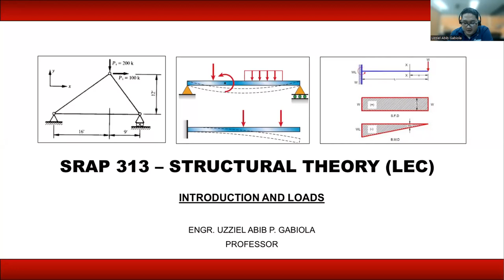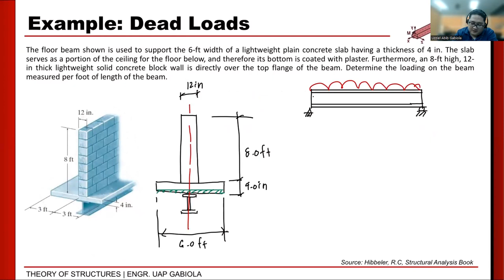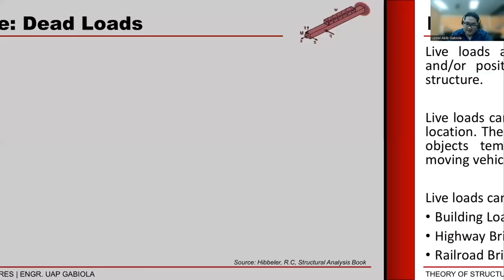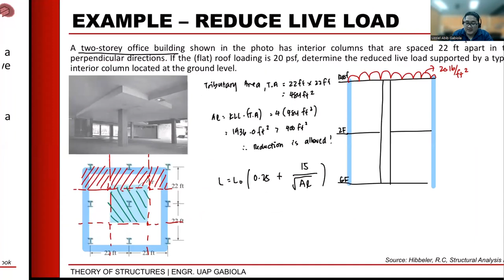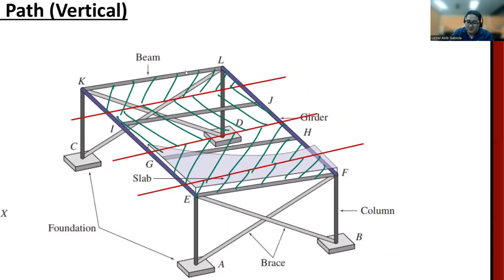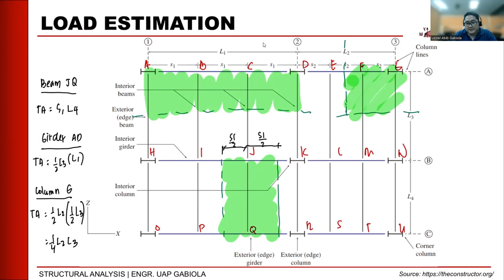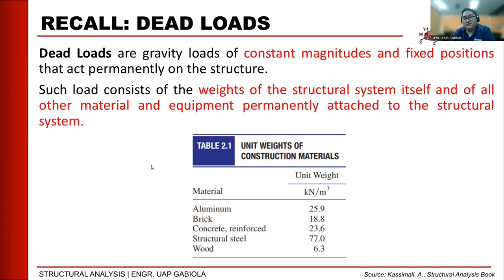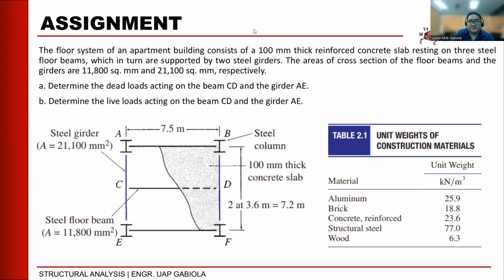REVIEW DESIGN AND CONSTRUCTION | STRUCTURAL THEORY - LOAD ESTIMATION